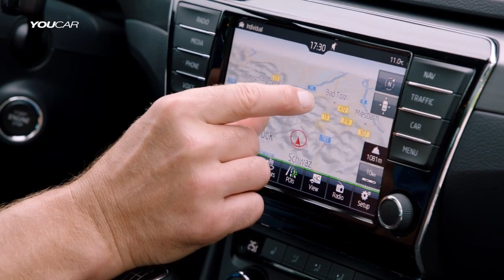Skoda Superb Combi (2015) Features, Design, Driving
“The new Škoda Superb Combi embodies our core brand values par excellence and is more spacious, practical and clever than ever before,” said Škoda CEO, Prof. Dr. h.c. Winfried Vahland.

With an array of completely new comfort solutions, the new ŠKODA Superb Combi fulfils the highest demands. A comfort highlight in the new ŠKODA Superb Combi is the Dynamic Chassis Control (DCC) including Driving Mode Select. Completely new air conditioning, including for the first time, the new top-version three-zone air conditioning, ensures an optimal temperature and the best air quality on board.

Compared to the already generous space of the previous model, the spaciousness of the new Superb Combi has increased again. The use of MQB has especially contributed to this, enabling a longer wheelbase and wider track and meaning the interior can be used more effectively.

The new Škoda Superb Combi also sets benchmarks with regards to connectivity and infotainment. In total, there are four completely new infotainment systems based on Volkswagen Group’s modular infotainment matrix (MIB) technology. Compared to before, the new generation of equipment is significantly faster, comes with high-resolution touchscreen displays for all models and offers more functions and new interfaces.

The top-of-the-range Columbus system has the option of integrated high-speed internet access based on the LTE standard.

For the first time, the Škoda Superb Combi can be paired with a smartphone and selected apps of this phone can be controlled on the infotainment system’s screen. SmartLink includes the standards MirrorLink™, Apple CarPlay and Android Auto (availability of SmartLink may vary depending on country.)

The SmartGate interface, developed by Škoda, allows certain vehicle data to be accessed on the user’s own smartphone apps.

The new Škoda Media Command app allows the infotainment system to be controlled remotely from the Superb Combi’s rear seats for the first time. Passengers sitting in the rear of the car can access its functions via their tablet using the new Škoda app and Wi-Fi hotspot built into the Columbus infotainment system.

The 12-speaker Canton Sound System with its 610 W output turns the new Škoda Superb Combi into a concert hall on wheels.

The new Škoda Superb Combi has modern, direct-injection turbo engines based on MQB technology (five TSI petrol, three TDI common-rail diesel). All powertrains meet the EU6 emission standards and come with stop-start technology and brake energy recovery as standard. The petrol engines produce between 92 kW (125 PS) and 206 kW (280 PS). The power output of the diesel engines ranges from 88 kW (120 PS) to 140 kW (190 PS).

With the exception of the entry-level petrol engine, all powertrains for the new Superb Combi are available with modern dual-clutch transmissions. Four powertrains (1.4 TSI/110 kW, 2.0 TSI/206 kW, 2.0 TDI/110 kW and 2.0 TDI/140 kW) are available with state-of-the-art all-wheel drive based on the Haldex 5 clutch.